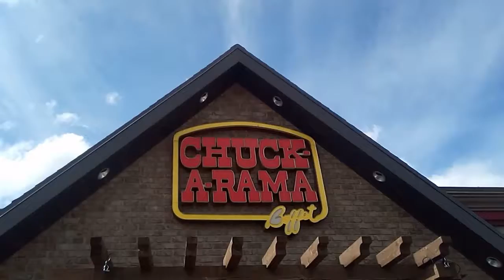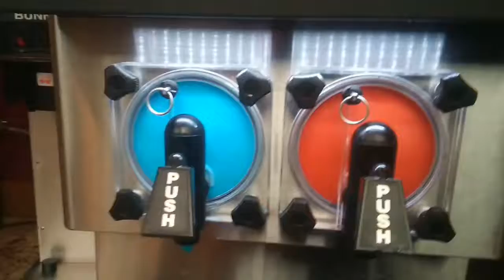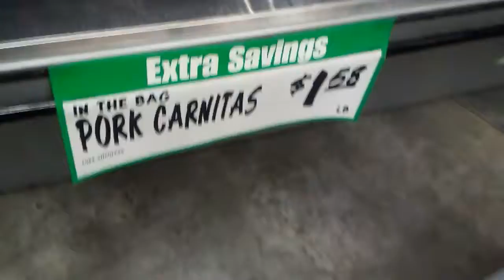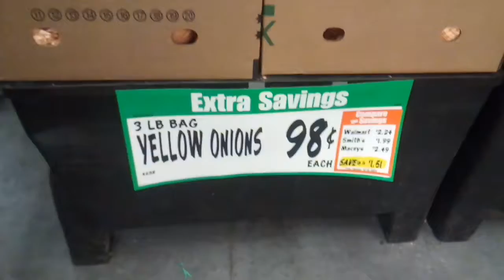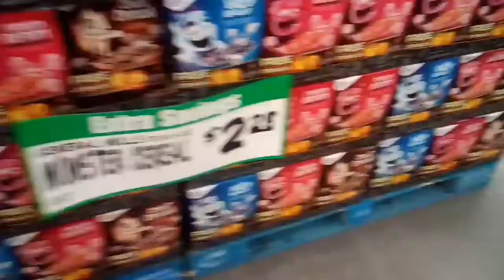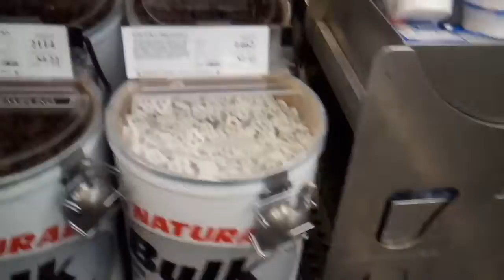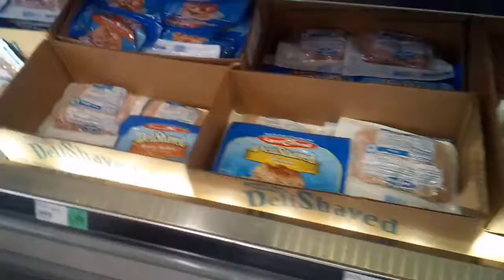SUN: 10-20-2019 - Boomz Primary Presentation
Boomz has her Primary Presentation. We end up spending around $130 grocery shopping at WinCo